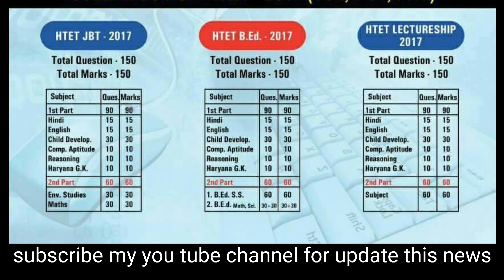Htet complete information with new syllabus By Evergreen Dude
मेरी नई वीडियो आ चुकी है- Htet complete applying information 2017 देखे और जाने documents के बारे मे